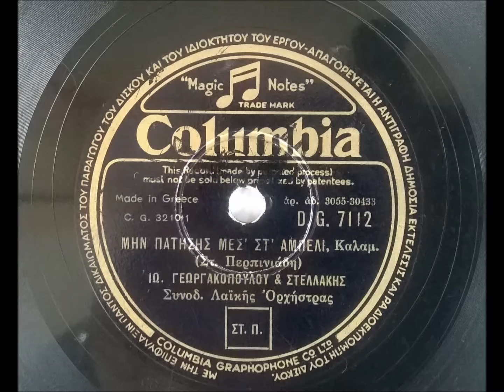ΜΗΝ ΠΑΤΗΣΕΙΣ ΜΕΣ' ΣΤ' ΑΜΠΕΛΙ - Ι. ΓΕΩΡΓΑΚΟΠΟΥΛΟΥ & ΣΤΕΛΛΑΚΗΣ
ΜΗΝ ΠΑΤΗΣΕΙΣ ΜΕΣ' ΣΤ' ΑΜΠΕΛΙ - Ι. ΓΕΩΡΓΑΚΟΠΟΥΛΟΥ & ΣΤΕΛΛΑΚΗΣ - ΜΟΥΣΙΚΗ  ΣΤΙΧΟΙ.ΣΤ. ΠΕΡΠΙΝΙΑΔΗΣ